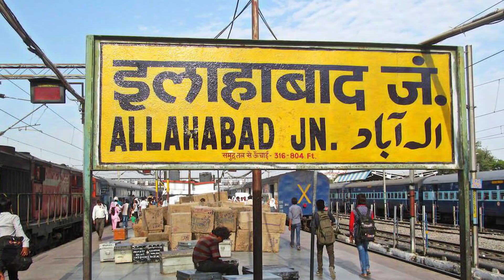RIP Sidharth Shukla 😭 Bigg Boss Winner | Actor | Bollywood | Live Hindi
This video is about "RIP Sidharth Shukla 😭 Bigg Boss Winner | Actor | Bollywood | Live Hindi"